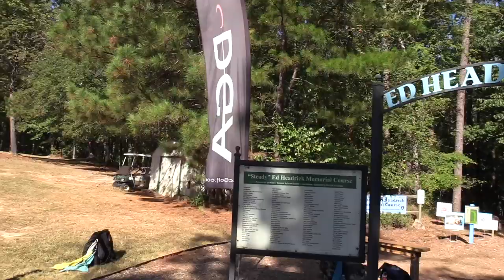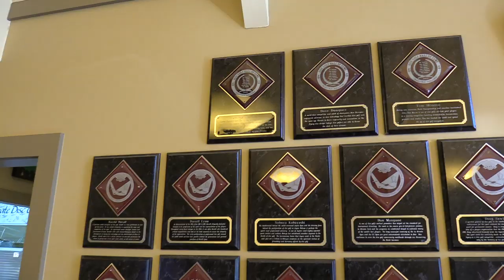ARP | 2019 HOFC - MP70 F9 | R1 Feature Card | Roddick | Palmeri | Conger | Voakes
Ace Run Productions Presents
The 2019 Ed Hendrick Disc Golf Hall of Fame Classic Presented by Rec Tec Grills
This is the PDGA A-Tier.

Feature Card MP70:
Dan Stork Roddick
Jim Palmeri
Michael Captain Snap Conger
Dr. Rick Voakes

Course: Steady Ed Hedrick in Appling GA

Camera / Editing / Commentary - Conrad Norwood & Felix Vega

Event Date 10/11 - 10/13

Follow Ace Run Pro on Instagram @Acerunpro